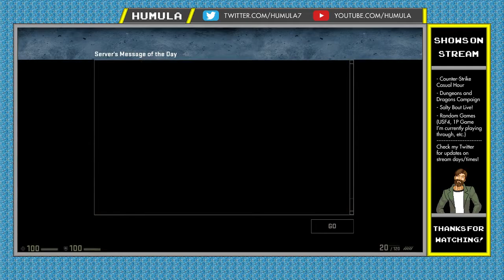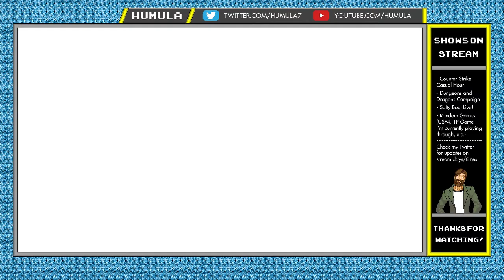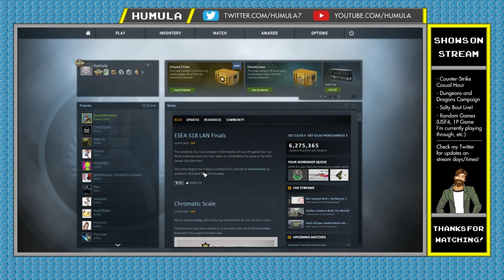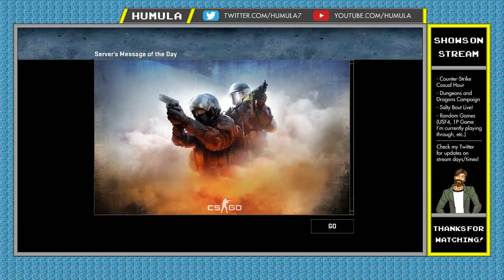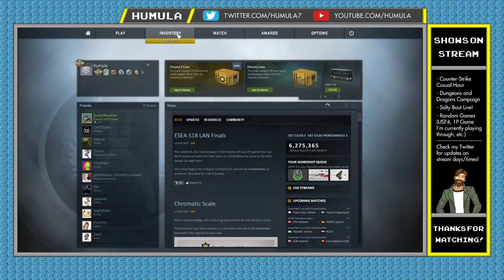Counter-Strike Casual Hour #4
Outro: Jeopardy Theme Techno by Genraltweet